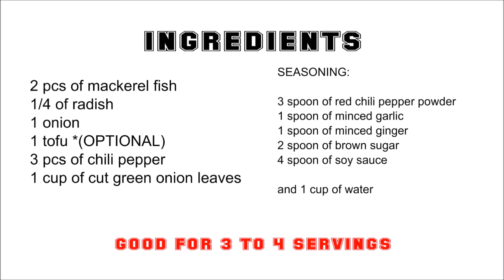HOW TO MAKE KOREAN BRAISED MACKEREL WITH RADISH 고등어무조림 GODEUNGEO MU JORIM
HOW TO MAKE KOREAN BRAISED MACKEREL WITH RADISH 고등어무조림 GODEUNGEO MU JORIM - side dish 반찬 banchan

This is one of my husband favorite food.  That's why I learned how to cook this one for him.  And now I want to share it with you.  Very simple recipe.